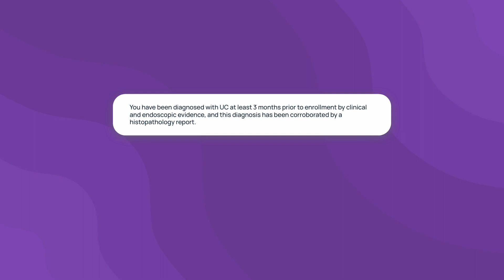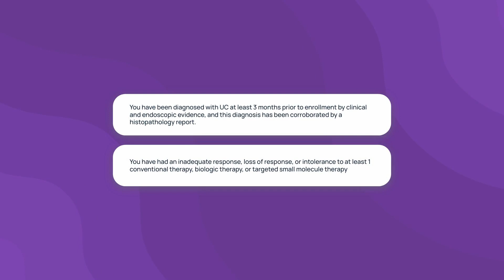New Ulcer Clinical Trial: Efavaleukin alfa for Ulcer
This trial is looking at whether or not a new drug, efavaleukin alfa, can help people with UC achieve clinical remission. Participants will be randomly assigned to receive either the drug or a placebo, and the effects will be monitored over the course of 12 weeks. There is also the option to enter an exploratory long-term treatment period for up to 52 weeks total. This is a Phase 2 trial recruiting patients with a diagnosis of UC established ≥ 3 months prior to enrollment by clinical and endoscopic evidence and corroborated by a histopathology report.

00:00:24 How long is the trial?
00:00:35 Who is eligible to enroll?
00:01:11 Where is the study located?

Review the trial details and get in touch with a trial coordinator through Power